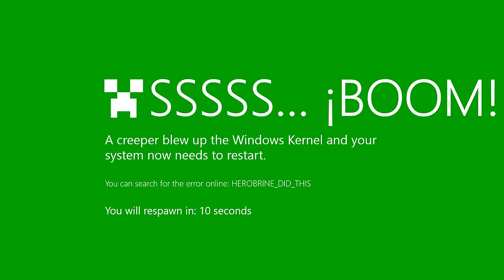I Tried Weird 1-Star Mods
Zee & Knarfy tried Minecraft's worst mods with 1-STAR ratings... but how bad could they actually be? They must find a way to leave a 5-STAR review!

MODS IN THIS VIDEO:
- PigJousting by DeflatedPickle
- Really Long Pickaxe by CommandGeek
- Illegal Building Techniques by EightSidedSquare
- Hole Filler by DannyBoyThomas
- Scrolling Textures by EwanHowell
- MCObj by TOM5454
- NoCubes by Cadiboo
- Weird Features by McMakistein

Thank you for tuning in and watching! If you enjoyed this video, you would probably enjoy "I Made Villagers Build Their Own Village" ... or even "Transforming Pillagers Into Apocalyptic Beasts" ... or maybe "I Coded Your Ideas In Minecraft"